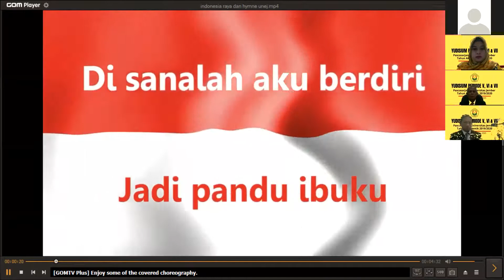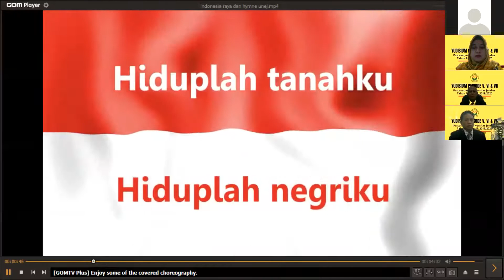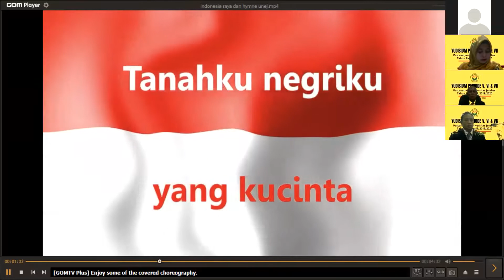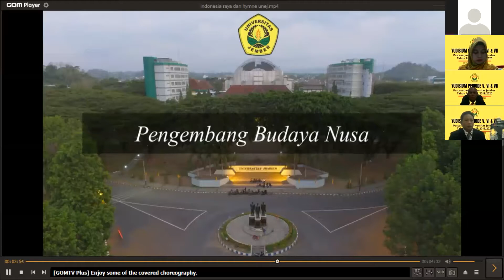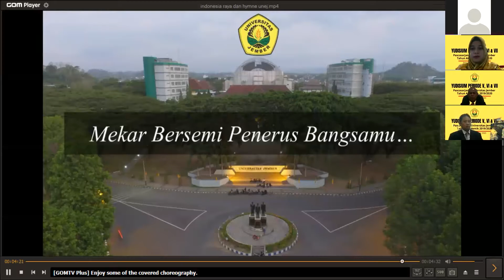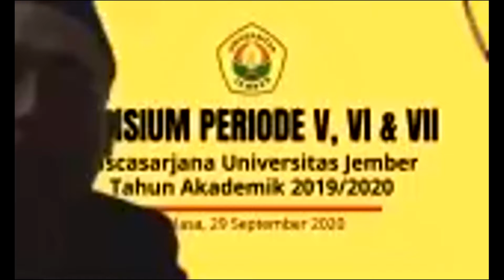Yudisium Pascasarjana UNEJ Periode V, VI & VII T.A 2019/2020